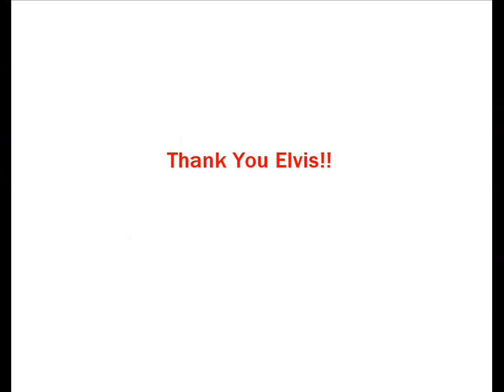Elvis Adams Your Local Weatherman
Local Weatherman Tim "Elvis" Adams shows you why he's your weatherman.